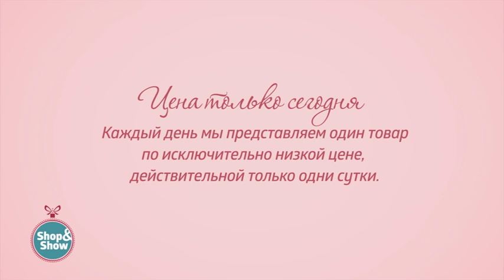Парфюмерный набор «O LA LA» 2в1. «Shop and Show» (Красота и фитнес)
[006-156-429] Парфюмерный набор «O LA LA» 2в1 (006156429)